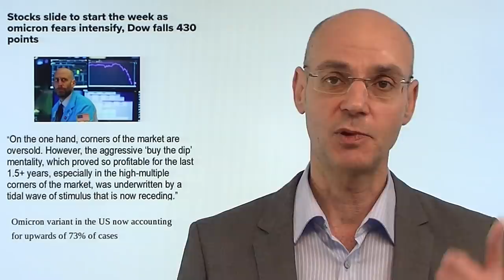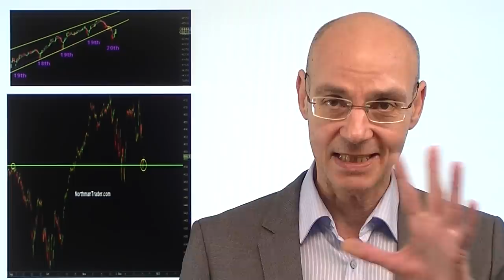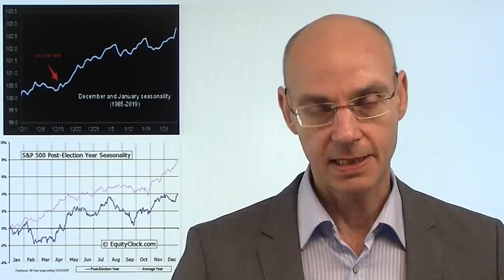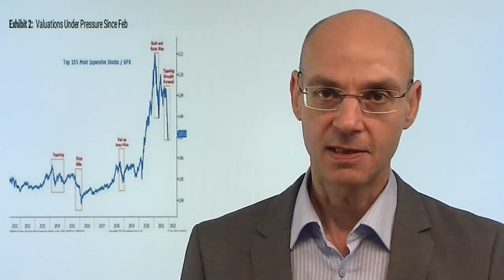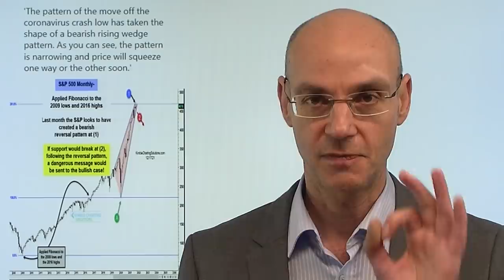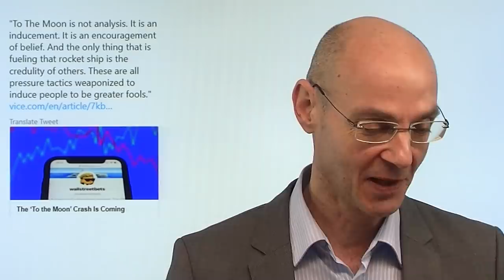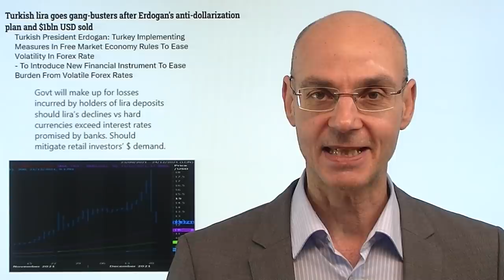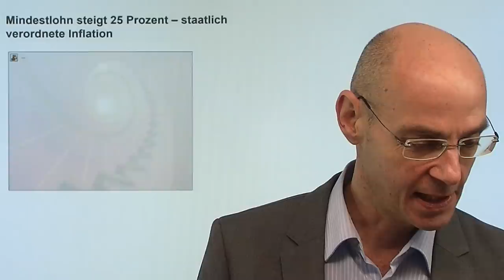Jahresendrally für Bullen - dann Schlachtbank? Videoausblick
Hinweis aus Video: "Mindestlohn steigt 25 Prozent – staatlich verordnete Inflation"

Die Aktienmärkte gestern unter Druck wegen Omikron und Bidens vorläufigem Scheitern des Build Back Better-Programms - aber heute zeigen die US-Futures wieder eindeutig nach oben. Ist das der Start der lange ersehnten Jahresendrally? Kurzfristig sieht es gut aus - pessimistische Stimmung der Investoren als Kontraindikator und bullische Divergenzen in vielen Indikatorn deuten darauf hin, dass sich die Aktienmärkte zunächst einmal erholen dürften. Aber ist das dann eine nachhaltige Aufwärtsbewegung, mit neuen Allzeithochs im neuen Jahr? Eines zeichnet sich ab: zwar bietet Omikron noch einmal Hoffnung, dass die Fed ihre hawkishe Wende aufschiebt, aber es ist doch wahrscheinlich, dass die Zeiten üppigster Liquidität durch die US-Notenbank erst einmal vorbei sein dürften - und viele Bullen dann zur Schlachtbank geführt werden dürften..